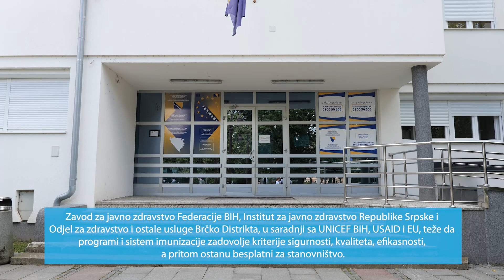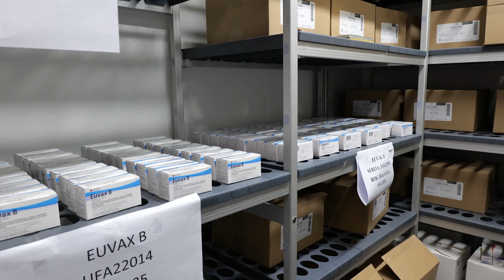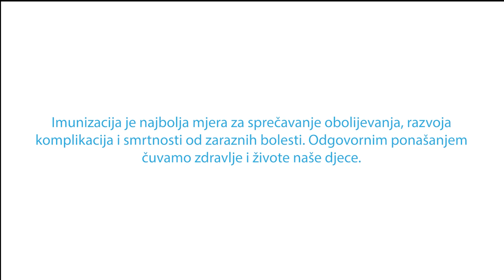Unapređenje sistema imunizacije u Brčko Distriktu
U saradnji sa Zavodom za javno zdravstvo Federacije BIH, Institutom za javno zdravstvo Republike Srpske i Odjelom za zdravstvo i ostale usluge Brčko Distrikta, uz podršku Evropske Unije i Američke agencije za međunarodni razvoj (USAID), UNICEF BiH provodi aktivnosti u svrhu modernizacije i proširenja kapaciteta za čuvanje i transport vakcina, čime težimo da postavimo najviše standarde u oblasti upravljanja vakcinama.

Zajedno doprinosimo zdravlju i čuvanju života

Upravljanje vakcinama od proizvođača do krajnjeg korisnika/pacijenta uspostavljeno
 je po najvišim standardima dobre distributivne prakse.

Imunizacija je najbolja mjera za sprečavanje obolijevanja, razvoja komplikacija i smrtnosti od zaraznih bolesti.

Odgovornim ponašanjem čuvamo zdravlje i živote naše djece.